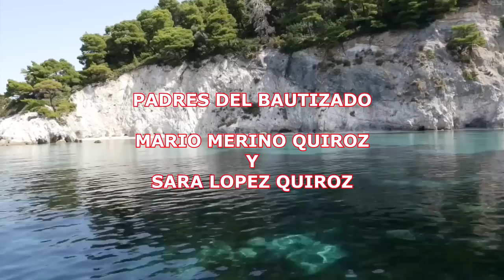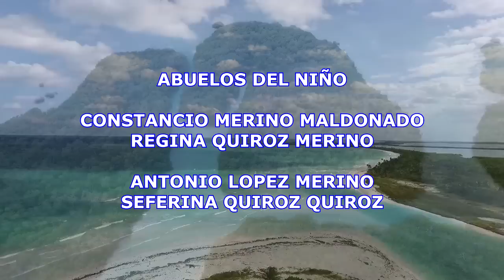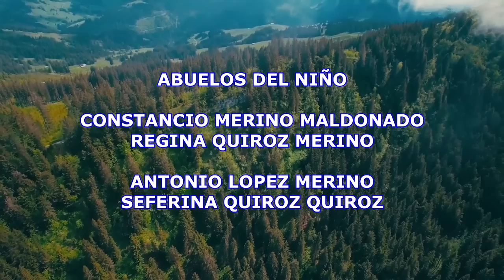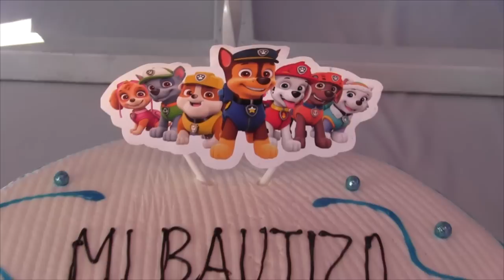Bautizo de Frankie Uriel Merino López 🎉 Parte. 1 📸🎥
Bautizo en la Cuchara Ixtayutla